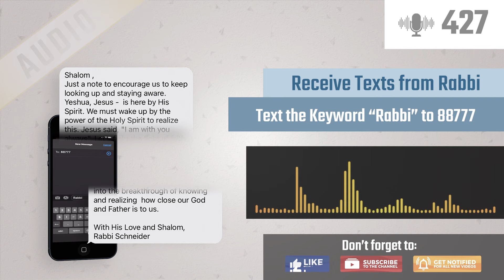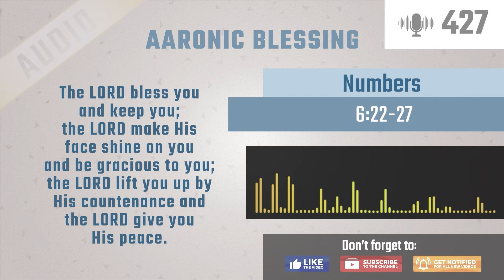Where Did God Come From? | Mysteries of Creation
Where Did God come from? This question has been asked by many people for thousands of years. Find out in today's episode the truth behind the origin of God!

SERIES: Mysteries of Creation
TITLE: Where Did God Come From?
Episode: 1 of 4
SHOW #: 427